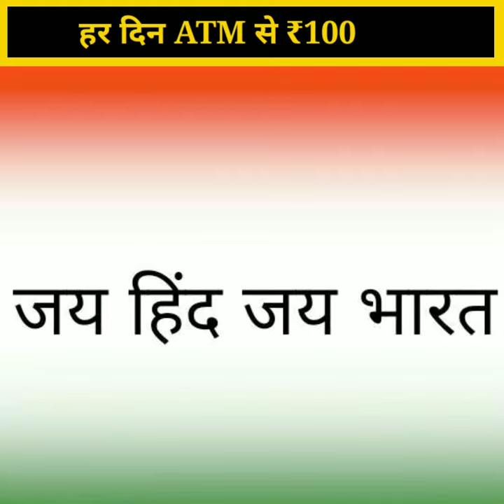हर रोज ATM से ₹100 रूपये क्यों निकलता है! ये जवान ||Amazing Facts Army 🔥